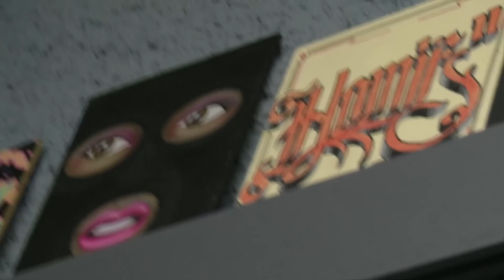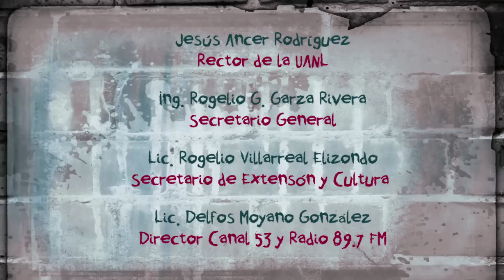Sin Permiso 36. Homie / TaggerStyle Cultura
Reportaje realizado por la producción de Sin Permiso, programa sobre arte y cultura urbana que se transmite por canal 35.1 de la UANL o 424 de cablevisión, todos los martes a las 9:00 pm. Conducido por Homero Ontiveros y Jocelyn Hernández. Productor: Mauro Samaniego, edición: Josué Corona.